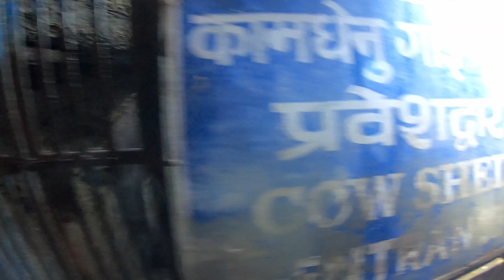Pokhra Nepal tourist places | Devi's Fall | Gupteshwar Cave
Devi's Fall
Devi's Falls is a waterfall located at Pokhara in Kaski District, Nepal.
The water forms a tunnel after reaching the bottom. This tunnel is approximately 500 feet (150 m) long and runs 100 feet (30 m) below ground level. On 31 July 1961, a Swiss couple went swimming but the woman drowned in a pit because of the overflow. Her body was recovered three days later in river Phusre with great effort. Her father wished to name it "David's falls" after her daughter's name but changed to Devi's Fall.
Gupteswar Mahadev Cave
he Gupteshwar Mahadev Cave is a combination of Devi’s fall in the upstream and the cave in the downstream, one has to climb down the metal stairs to have a real look. Although it is a bit scary but its definitely worth a watch.
FILMING GEAR USED IN THE VIDEO :

Phone : OnePlus 8 Pro
Camera: GoPro Hero 7 Black Bundle
Gorrillapod : Adofys Flexible Gorillapod Tripod with 360° Rotating Ball
MIC : Boya by-MM1 Super-Cardioid Shotgun Microphone

🎬 Edited by me on Filmora

Thanks for you kind support and Love  :)